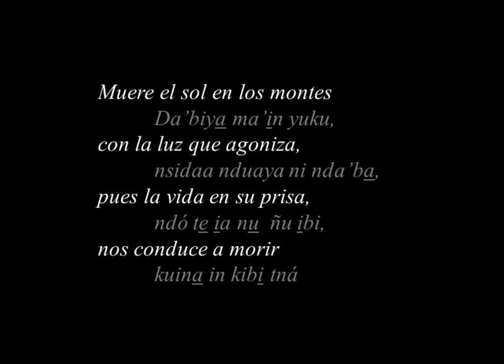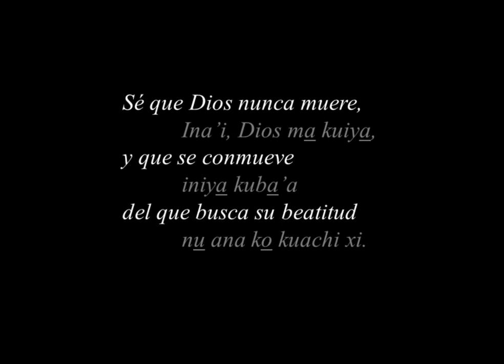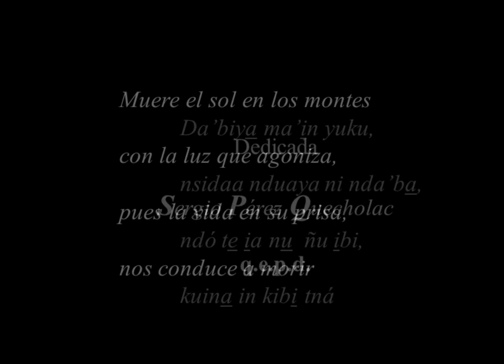Dios nunca muere | Macedonio Alcalá | letra español - mixteco | Pedro Infante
Dios nunca muere | (Dios ma bada kuiya)
Muere el sol en los montes
 Da'biya ma'in yuku,
con la luz que agoniza,
 nsidaa nduaya ni nda'ba,
pues la vida en su prisa
 ndó te ia nu  ñu ibi
nos conduce a morir
 kuina in kibi tná

Pero no importa saber
 Do ko dansi'ama yu
que voy a tener el mismo final
 ña in kibi tná, anime kuistnaa,
porque me queda el consuelo
 bachi yu kundaa ini,
que Dios nunca morirá
 Dios ma báda kuiya naa.

Voy a dejar las cosas que amé
Yu nakoi nsidaa ña nsi'a kuni yu,
la tierra ideal que me vio nacer,
ñu'u ndé indu ni kaku yu,
pero sé que después habré de gozar
yu ina'i kibi tná, nsi'a mani koi,
la dicha y la paz que en Dios hallaré.
 kodadi ini; yu ndaku'ian nu Dios

Sé que la vida empieza
 Yu ña ie nu ñu ibi,
en donde se piensa
 ina'in kesa'a
que la realidad termina.
 índubi xinu ichina.

Sé que Dios nunca muere
Ina'i, Dios ma kuiya,
y que se conmueve
 iniya kuba'a
del que busca su beatitud
 nu ana ko kuachi xi.

Sé que una nueva luz
 Inaí inga nchii,
habrá de alcanzar
 mia ndaku'an ndó
nuestra soledad
 ña ndoo mina yo,
y que todo aquél
 te nsidaa káne
que llega a morir
 un ni xi'ine,
empieza a vivir
 bichi kakune
una eternidad.
 te ma ndá'bane